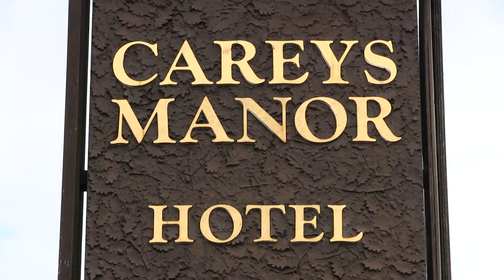Kate and Rob's Wedding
A beautiful outdoor ceremony, followed by a great party, to celebrate the marriage of Kate and Rob at Careys Manor Hotel.